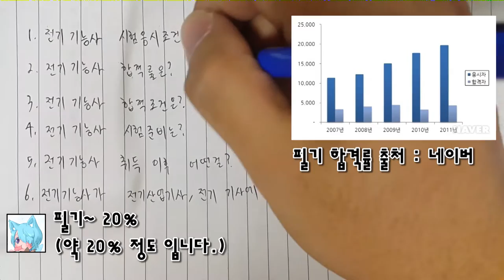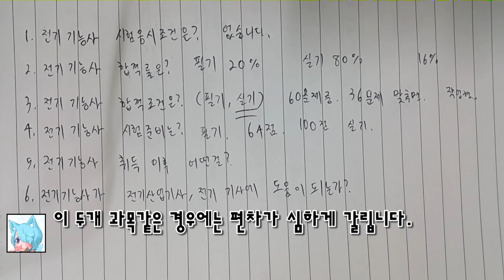전기기능사 간단 Q&A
전기기능사 기본에 대한 질의 응답 입니다.

후원 하실꺼면 그냥 구독버튼을 누르시던 중간에 뜨던 광고만 눌러주세요. 개인 후원은 받지 않습니다.